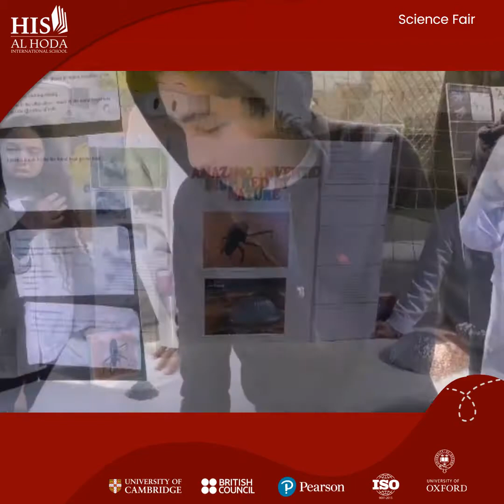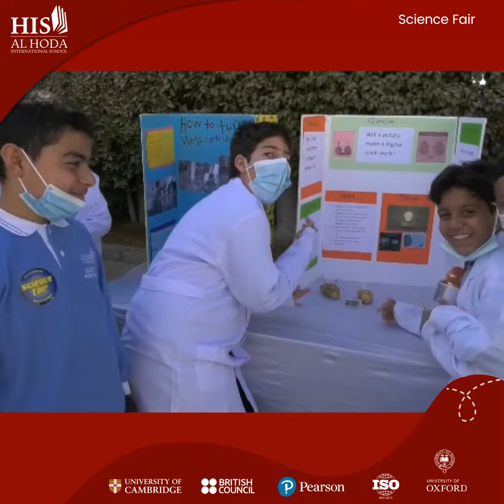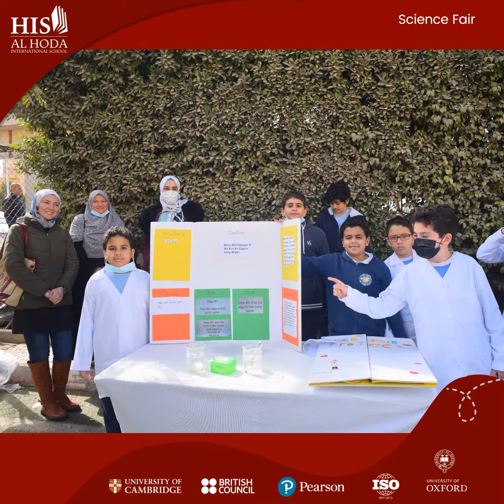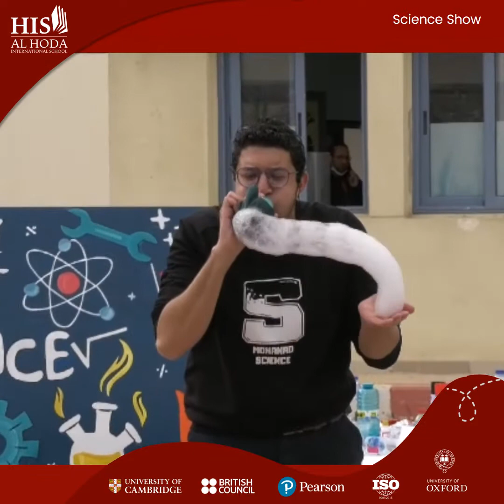Science Fair 2021/2022